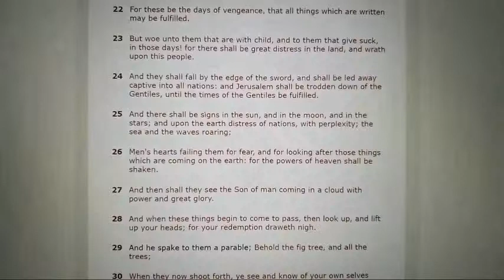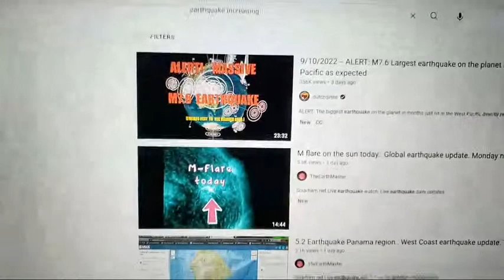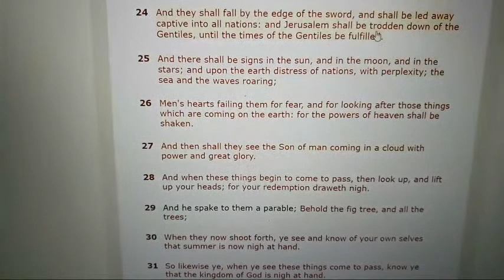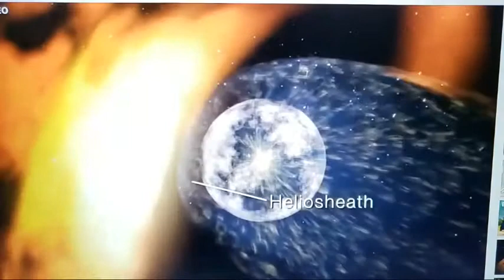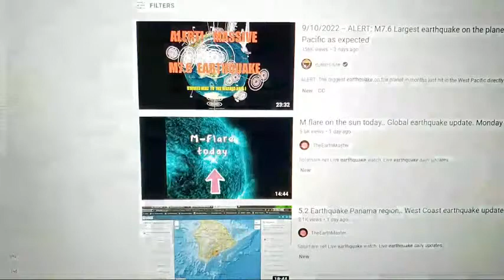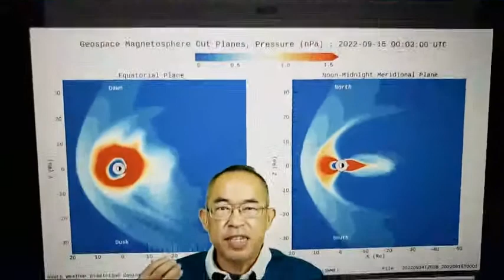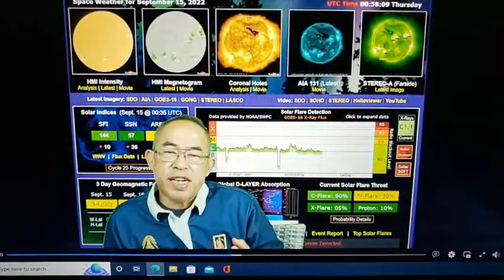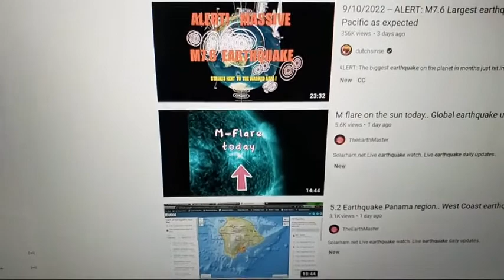Jupiter 70 Year's Live Live Live